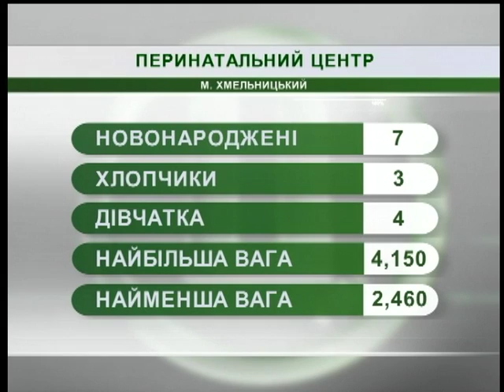25.10.2018. Новини. 08:00